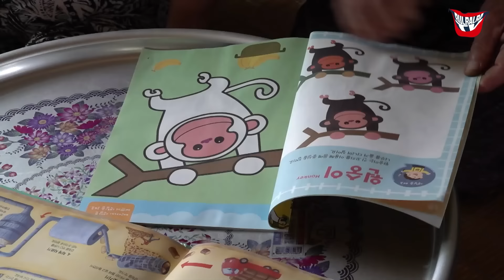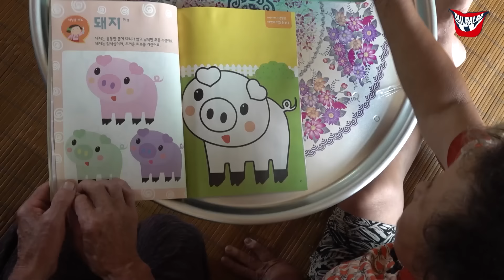닭알부부.. 풀버전.. 업로드.. 완료..(털썩)